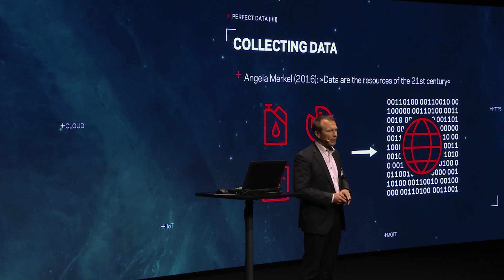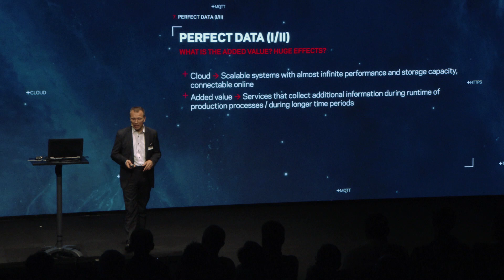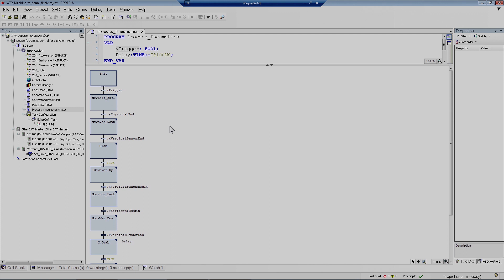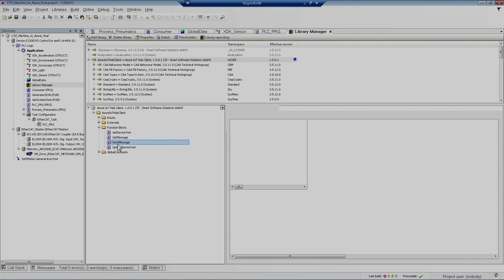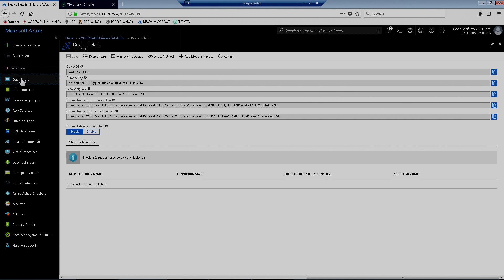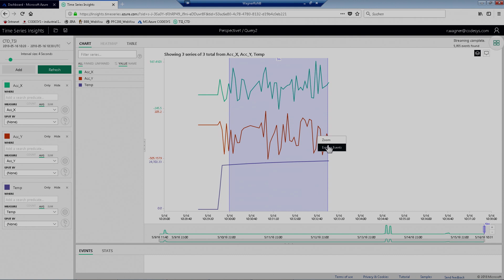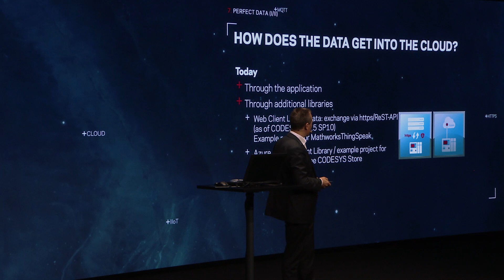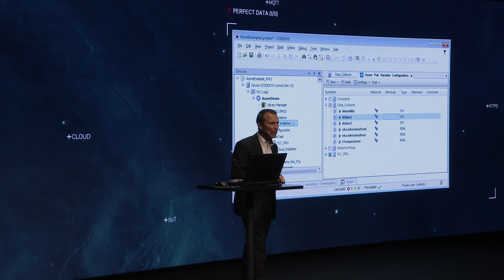CODESYS Technology Day 2018: Perfekt erfasst I/II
Der „CODESYS Technology Day 2018“:
Server- oder Cloud-Systeme bieten nahezu unbegrenzt Speicher und Performance, um Automatisierungsdaten zu erfassen und zu verarbeiten. Roland Wagner, Leiter Produktmarketing in der CODESYS Group, stellt zunächst klar, welche Bedeutung Daten für Industrie 4.0-Prozesse haben und zeigt dann live anhand einer CODESYS-Applikation, wie einfach in der Steuerung vorliegende Daten in die Microsoft Azure Cloud übertragen werden können. Dabei nutzt er Bibliotheken aus dem CODESYS Store um eine verschlüsselte Verbindung per WebClient mit https-Protokoll aufzubauen. Abschließend gibt er einen Ausblick, wie sich die Datenübertragung in die Cloud zukünftig weiter deutlich vereinfachen wird.